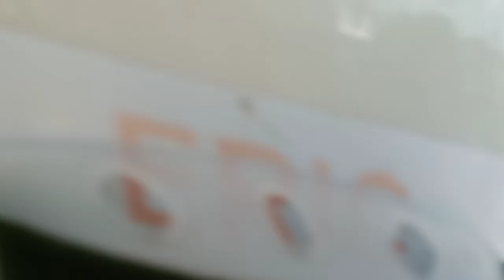LIVE! SCRB Training (LIFE BOAT LAUNCHING PROCEDURE)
**Tara't samahan nyo kami LIVE sa aming training at para maipakita ng aming instructor ang tamang paraan kung paano i launch at ibalik ang lifeboat sa  kanyang station.

**Mula dito sa COMPASS Training Center Batch 047 exclusibo nating mapapanood ang training namin. Naway magkaroon kayo ng idea at kaalaman sa aking ibabahagi.

𝗥𝗶𝗻𝗲𝗹𝗹 𝗕𝗮𝗻𝗱𝗮
𝗕𝗦𝗖𝗦 𝗙𝗼𝘂𝗻𝗱𝗲𝗿|𝗩𝗹𝗼𝗴𝗴𝗲𝗿